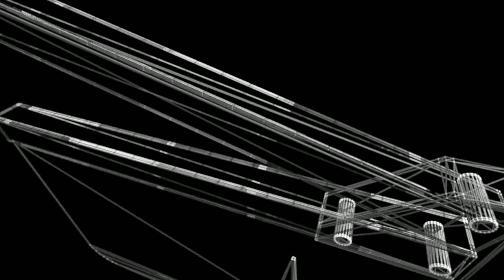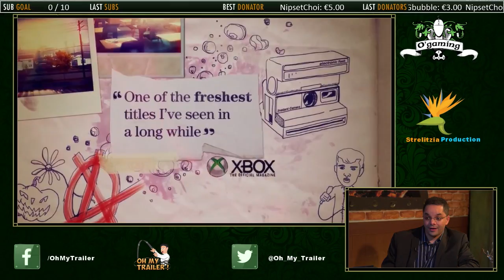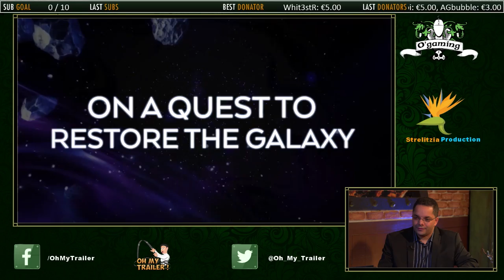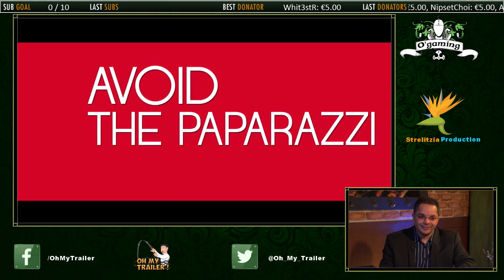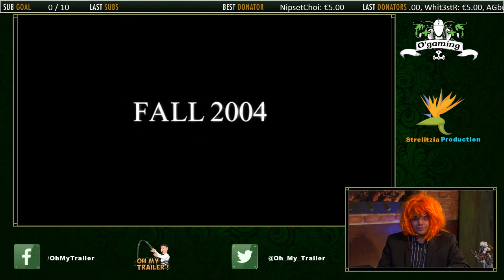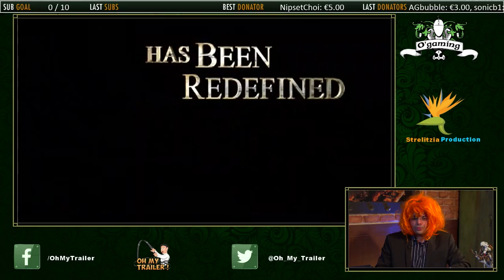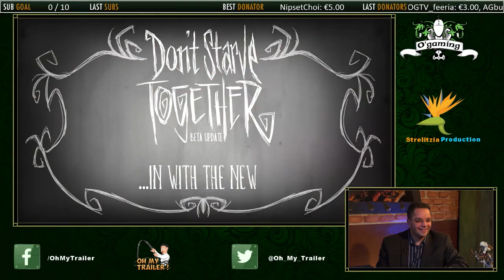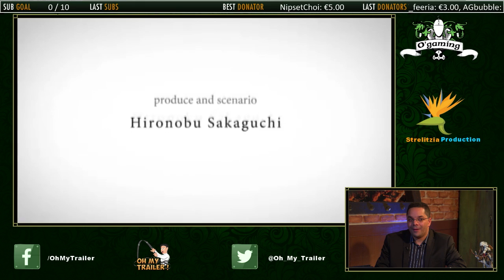Oh my trailer ! du 19/01/15 - Nouveaux trailers de 2015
Shoam, Mandark et Félix découvrent les nouveaux trailers de jeux vidéo de 2015 !

Pour voir Oh my trailer ! en live, rendez-vous chaque lundi à 18h